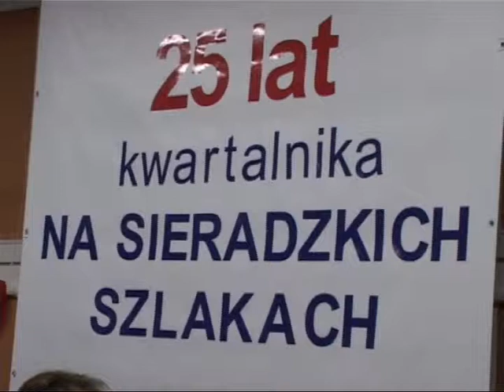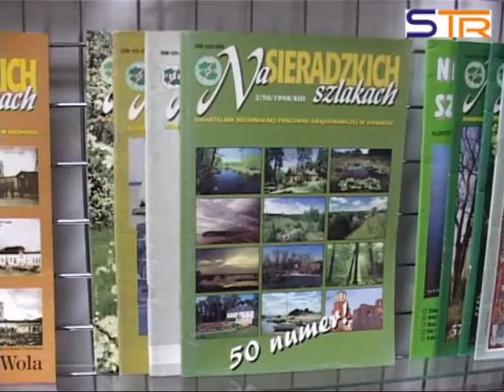25 lat Na Sieradzkich Szlakach.avi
Jubileusz w Bibliotece w Sieradzu